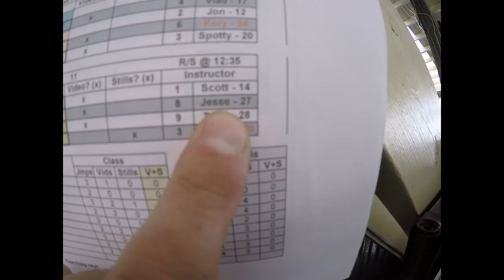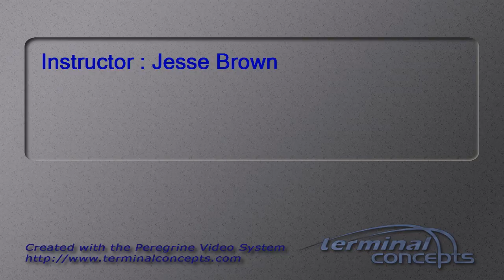Miguel Alegria's Tandem skydive!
Miguel Alegria's tandem skydive at Skydive Snohomish!